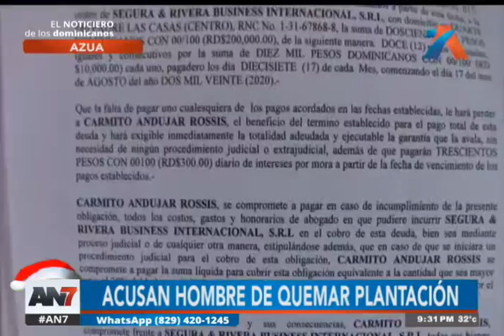Hombre es acusado de quemar plantación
El acusado entregó su versión.  Asegura que esos pinos no fueron quemados por él y que todo es una mentira.